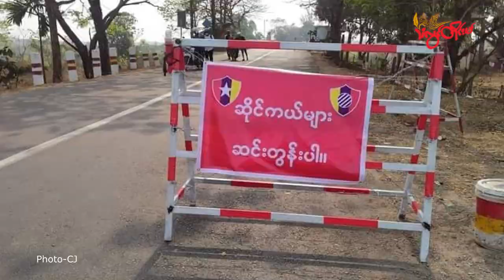TLT Tv||- ဒုံသမိတိုက်ပွဲမှာ စစ်ကောင်စီဘက်က ဒုရဲမှူး အပါအဝင် ၈ ဦး သေဆုံးခဲ့တယ်လို့ KNU ပြော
ကရင်ပြည်နယ်နဲ့ မွန်ပြည်နယ်နယ်စပ် ဒုံသမိတံတားရှိ စစ်ဆေးရေးဂိတ် ၂ ခု တိုက်ခိုက်ခံရတဲ့ ဖြစ်စဉ်အတွင်း စစ်ကောင်စီဘက်က ဒုရဲမှူး အပါအဝင် ၈ ဦး သေဆုံးခဲ့တယ်လို့ KNU သထုံခရိုင် မိတ်ဖက်ရေးရာ ကြီးကြပ်ကွပ်ကွဲမှု ကော်မတီ ဥက္ကဋ္ဌက သံလွင်တိုင်းမ်ကို ပြောပါတယ်။